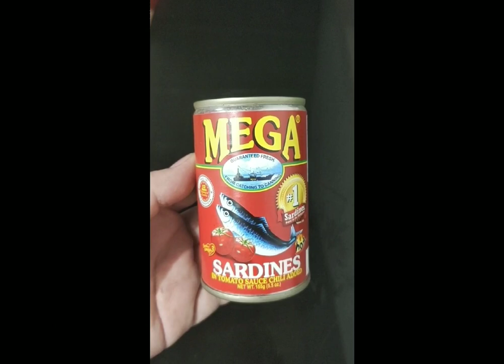Ensaladang Talbos ng Kamote/ Camote Tops Salad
With sardines instead na Fish Sauce ang gamitin..Try this Guys masarap!😋😋😋
Napapanahon,madaling gawin at masustansya pah! Dahil ngayon pandemic,maging mapamaraan sa murang halaga meron ka ng ulam na mura na masustansya pah!😉

*Do not Download and Re-Upload my videos to any channel, website, or page.